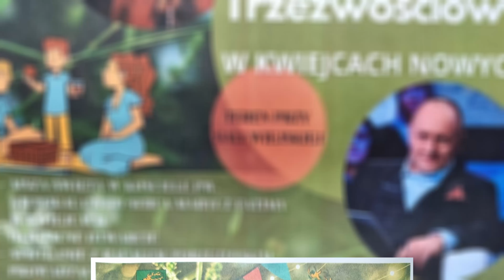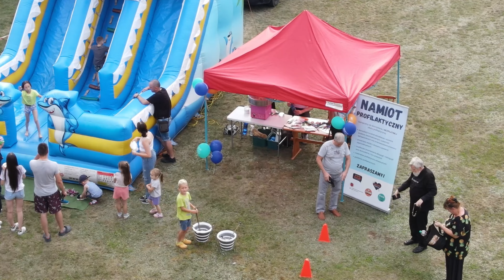II Rodzinny Piknik Trzeźwościowy w Kwiejcach Nowych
Teren Przy Sali Wiejskiej